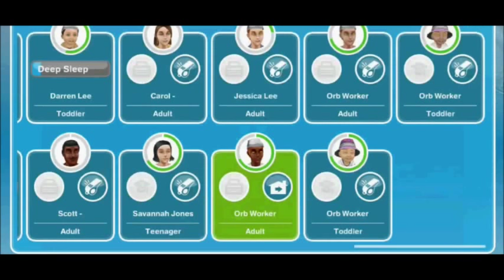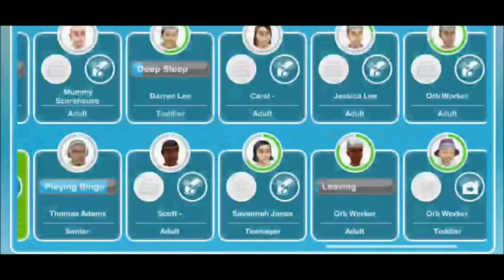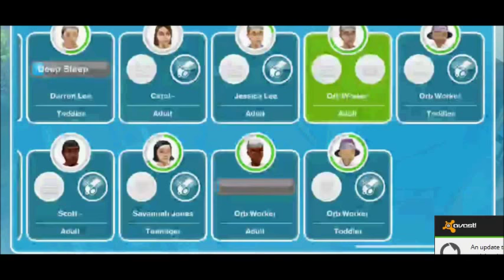The Sims FreePlay - Vacationer's Guide To The Outdoors Quest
Hello everybody!

This video I go through with the Vacationer's Guide To The Outdoors quest. You should get this quest once you complete building of the Deer Spring Falls location. Completion of this quest within the time limit (7 days) will make sleeping bags available for you in the Outdoor Section of the home store!

Tasks:

- Call a Sim to the Campgrounds
- Introduce Yourself to the Ranger (1 minute)
- Offer to Help the Ranger (5 minutes)
- Clean up the Garbage (4 hours & 30 minutes)
- Clean the Garbage Bin (6 hours & 30 minutes)
- Discuss Clues with Clay (5 minutes)
- Solve the Ranger's Puzzle (There are three piles of garbage around and "Search for Clues" takes 5 minutes. Plants happens to be the answer, and when you click on Clay, "Onions", "Fish", "Burgers", and "Plants" would take 5 hours & 30 minutes, while "You Tell Me" takes 18 hours & 30 minutes.)
- Investigate the Footprints (11 hours & 30 minutes)
- Ask Clay About the Footprints (1 minute)
- Research Wildlife Book (1 day)
- Investigate the Trash at Home (5 minutes)
- Go to the Park
- Examine Footprints (12 hours & 30 minutes)
- Ask Clay for Help (5 minutes)
- Watch World of Wonders (19 hours)
- Solve the Tracking Puzzle (I'm not even sure if there's clues for this one, but BBQ happens to be the answer. When you click on Clay, "Near the ducks?", "Fishing spot?", "Fountain?", and "BBQ?" all take 4 hours & 30 minutes while "You Tell Me" is 10 hours & 30 minutes.)
- Search the BBQ (4 minutes)
- Sleep Through Alarm (1 star bed: 13 hours ~ 2 star bed: 11 hours & 30 minutes ~ 3 star bed: 10 hours & 30 minutes.)
- Discuss Plan with Clay (15 minutes)
- Set the Bait (There are three options, "Bait with Burgers, Pie and Sauce", "Bait with Meat, Potato and Chocolate", and "Bait with Plants, Fruit and Nuts" which all take 8 hours and 30 minutes.)
- Pet the Deer (Clay will come and tell your Sim no.)
- Feed the Deer (15 hours & 30 minutes)
- Pet the Deer (1 minute)
- Talk to Clay (2 hours & 30 minutes)
- Accept Title (30 seconds)

I believe I made a mistake pronouncing "wilderness" but oh well.

I hope everyone has fun in this exciting update, and thanks for all the views!